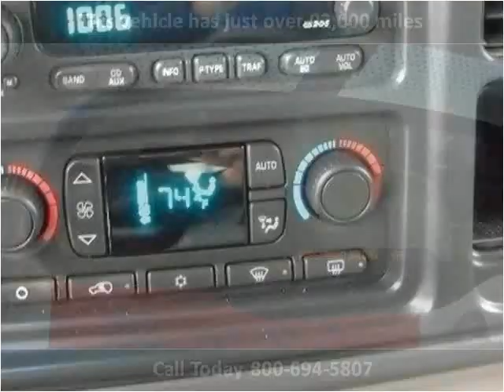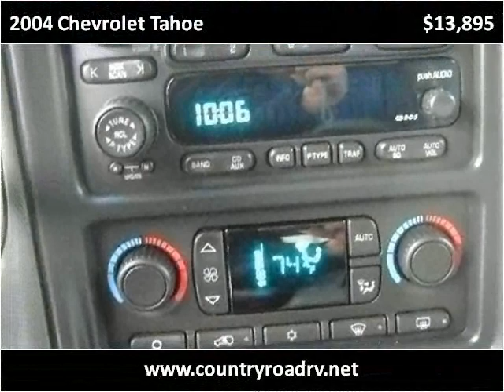2004 Chevrolet Tahoe Used Cars Peshtigo WI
This 2004 Chevrolet Tahoe is available from Kountry Rhode.